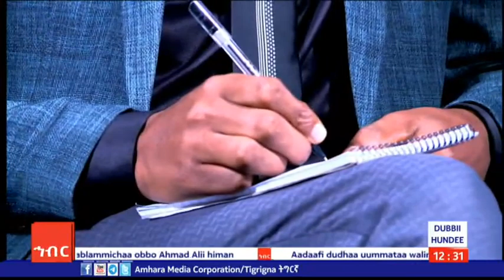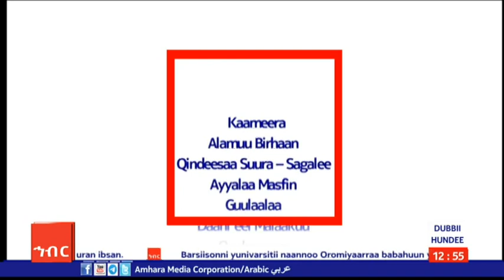AMECO HIBIR: Sagantaa DUBBII HUNDEE:- Seneffama Sobaa Sirreessuu 08/12/2015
Seneffama Sobaa Sirreessuu